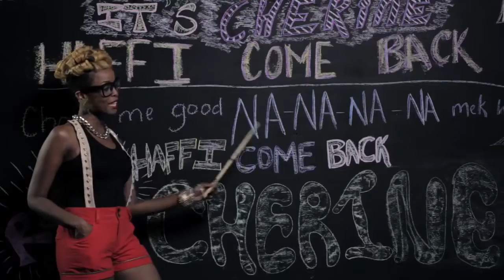Cherine - Haffi Come Back/Extended - BEAT LINK [2017]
BEAT LINK WORLDWIDE.